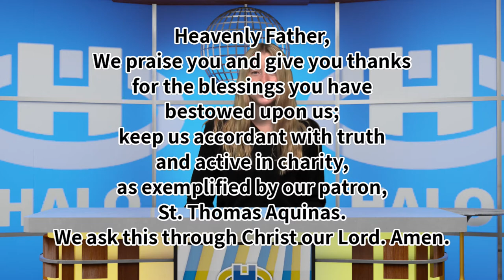The Halo Midday Show 9/24/20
Morning announcements and more for Thursday, September 24th, 2020